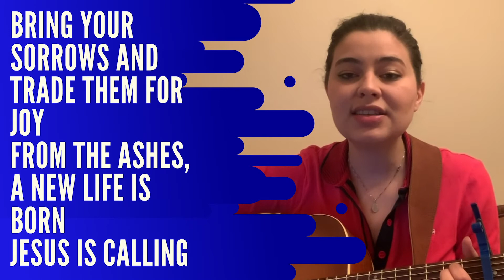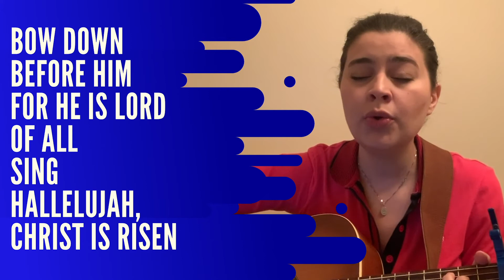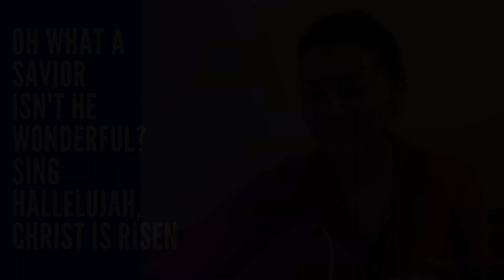Easter Devotional Series: April 15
Enjoy this devotional from dental student Marta Thorpe and worship led by medical student Samantha Rossi.